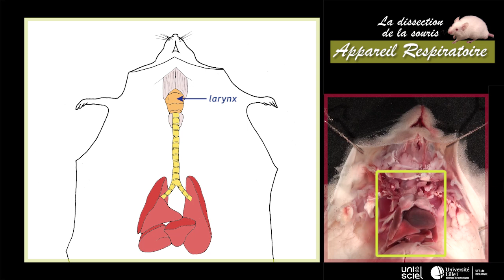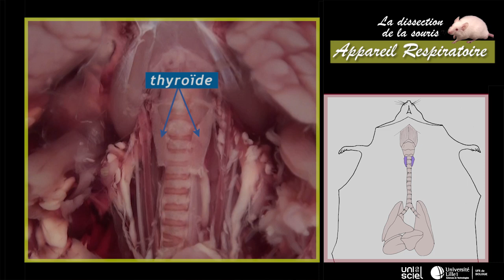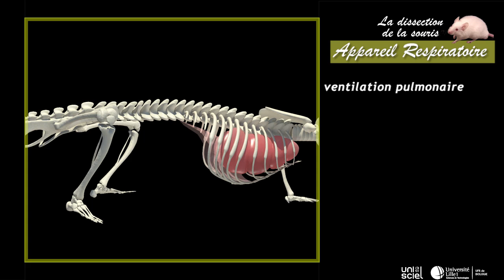La dissection de la souris_appareil respiratoire (3sur7)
« La dissection de la souris » fait partie d'une série de films de biologie qui ont pour sujet les plans d'organisation de modèles animaux représentatifs de grands groupes chez les invertébrés et les vertébrés. Grâce à des images, des animations et des schémas de support, cette vidéo montre la démarche de dissection de la souris et l'anatomie des mammifères (morphologie, anatomie générale, appareil respiratoire, circulatoire, digestif, urinaire et génital).